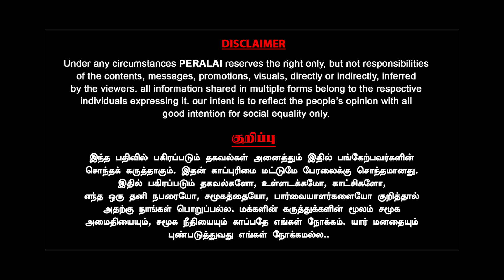விஜயபாஸ்கரின் அப்பா சொன்ன சாட்சி | arappor jayaram | milton | c vijayabaskar | raid